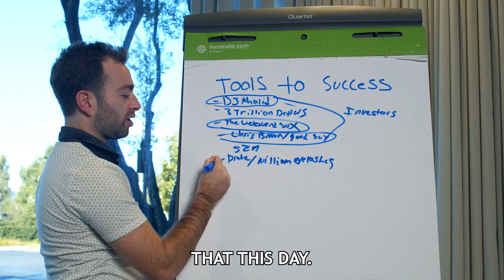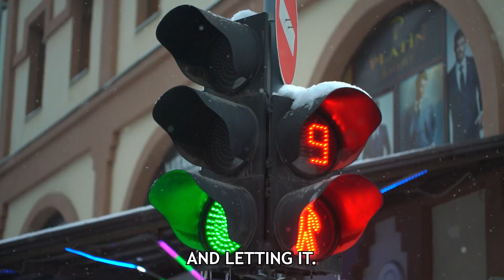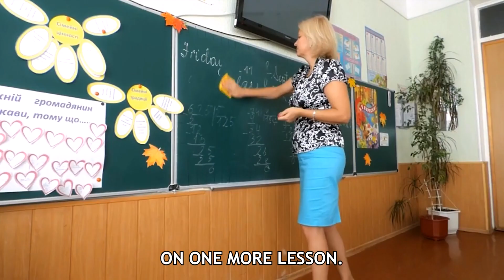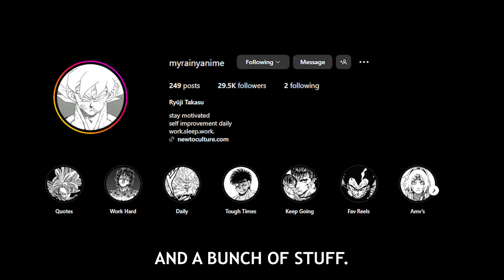HOW GOHAN Inspires YOUNG MEN LIKE YOU to CHANGE FOREVER.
Hi everyone if you enjoyed this video please check out my shorts as well as more videos to come. I'm planning on making this a series with a bunch of anime characters that I deem to have a great message that needs to be shared with the world. 🐉🔥

There is a powerful influence that Gohan has on young men. Every time I watch Dragonballz I see it.
Gohan in the Cell Games saga shows men that it's okay to feel emotion. Through motivation, hard work, and self-discipline you too can have a great self-improvement journey. It's all up to you.

Gohan teaches us that life can be anything you want it to be if you just put your mind to it.
It's because of his father Goku that he is able to finally push his limits and take on cell.

Gohan inspires young men everyone that they can change.

I have been watching anime since I was a kid much like most of you and I've enjoyed all of the lessons it's taught me.